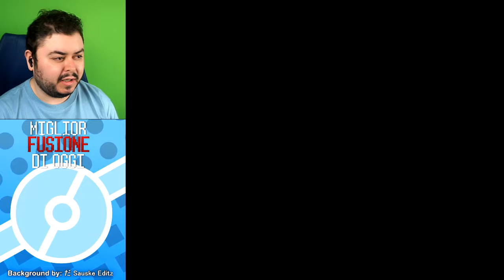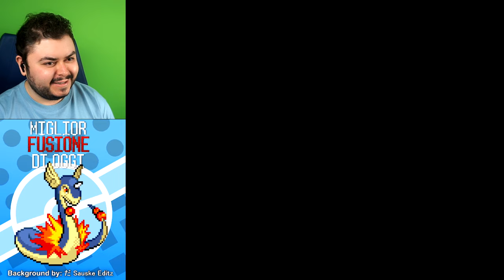Fortunuovo è la chiave - Pokémon Infinite Fusion - 14 (Fine parte 1)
Finale della prima parte di gioco. La vittoria è stata quasi scontata con quei livelli, ma alla fine è pur sempre Pokémon: i livelli sono (quasi sempre) tutto.